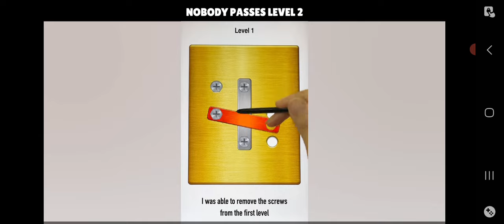👨‍✈️📦TRABAJANDO PARA AMAZON EP. 2📦📪 ENTREGA LOCAS🛄🛄 CHICKEN GUN